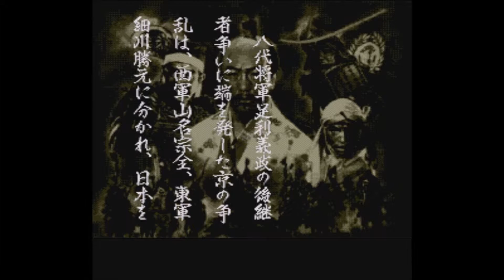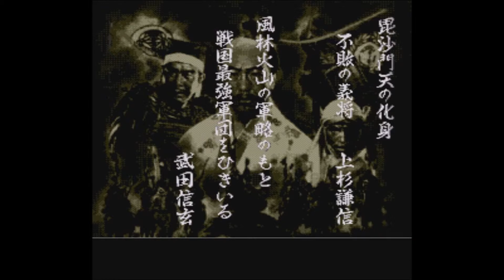1555年群雄割拠の導入部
最近の某メーカーより素晴らしいゲーム
それは【天下布武】